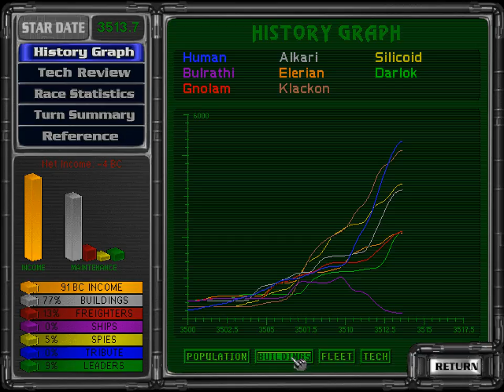Rocco plays Master of Orion 2 version 1.1 - ep02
Master of Orion II: Battle at Antares (MOO2) was released as version 1.1 on Nov 22nd, 1996. For MOO2 resources check moo2mod.com